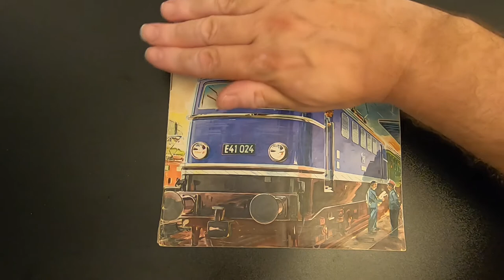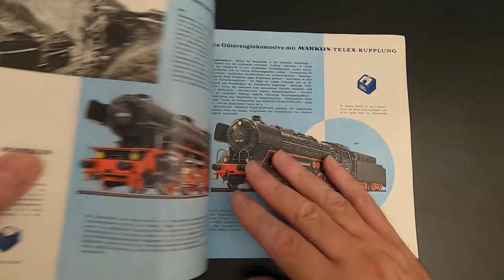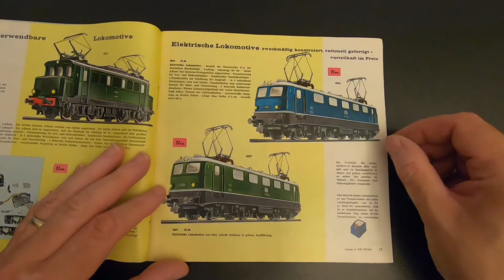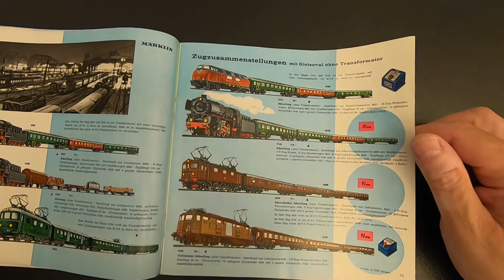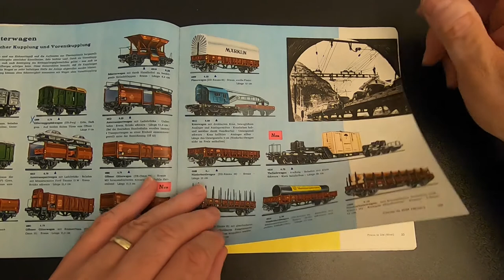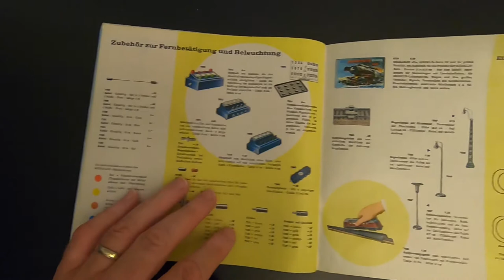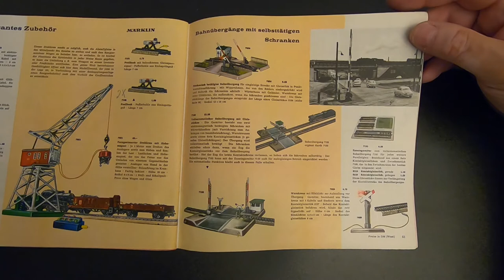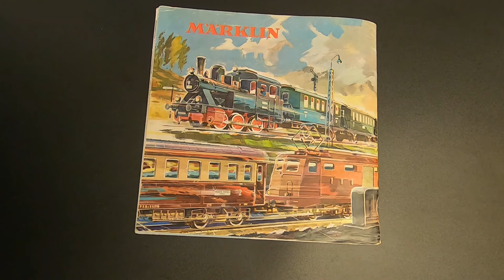Märklin Katalog Jahrgang 1960/61 durchgeblättert und angeschaut..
Wir gucken uns zusammen den Märklin Katalog von 1960/61 an..